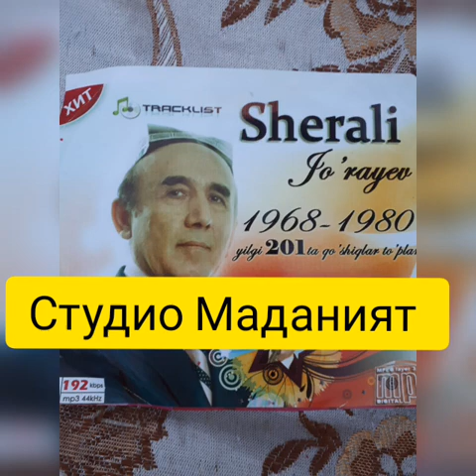Шерали Жураев Гулноридан уп